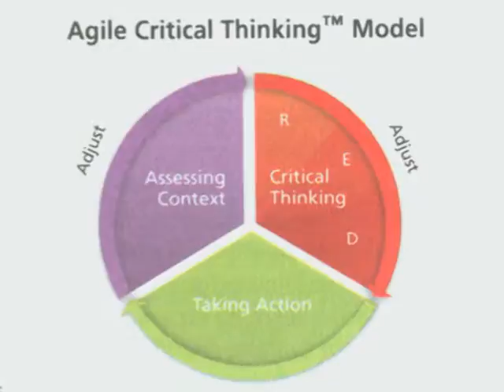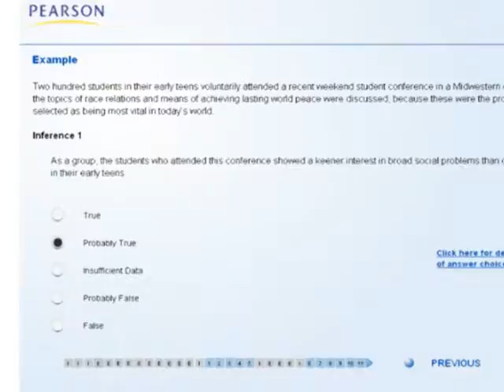Critical Thinking: No Longer just a C-Suite Skill